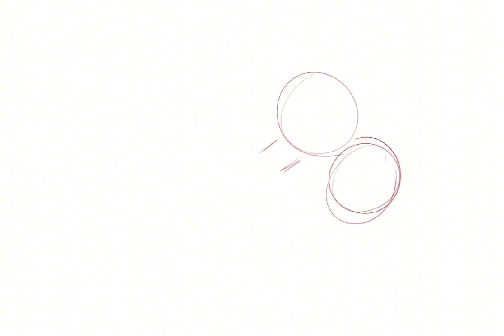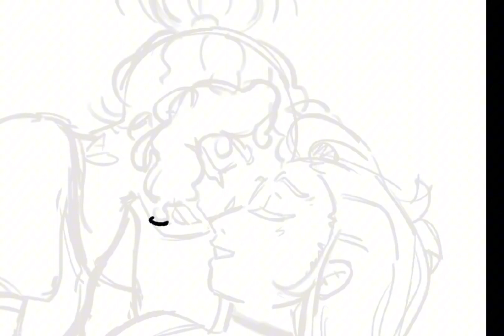Agua and Brenna| 2024 oc redraw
Heyo peeps, KP here with a new video!